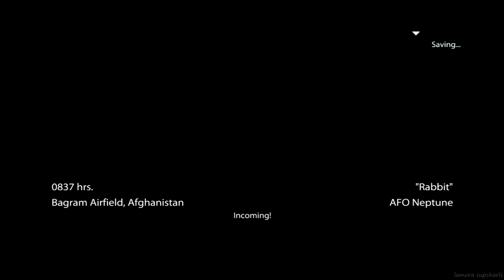Medal Of Honor 2010 Walkthrough Part 2 - Breaking Bagram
Made some quick cuts in this mission with me not knowing where to go at 15:05 as one of them, also had the end where i just failed so i decided to just cut it and show the attempt i made it through :P

- Mission name: Breaking Bagram

- Publisher: Electronic Arts (EA)
- Developer: Danger Close
- Platform i played on: Playstation 3 (PS3)